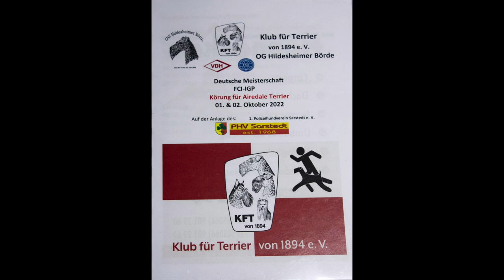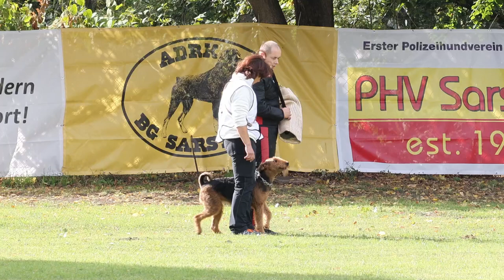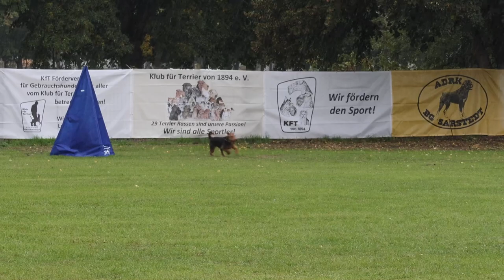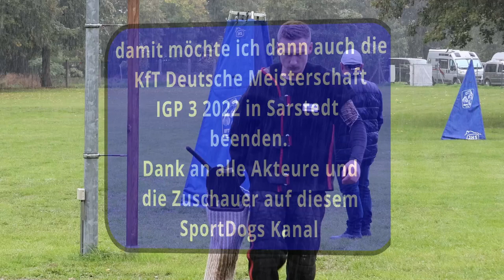Deutsche Meisterschaft der Airedale Terrier 2022 in Sarstedt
Sibylle Gärtner mit der Hündin Wilma tom Kyle im Schutzdienst
Dies ist das letzte Video zur KfT Meisterschaft 2022 in Sarstedt.
Vielen Dank allen Akteuren, Betrachtern und Freunden des Hundesportes.